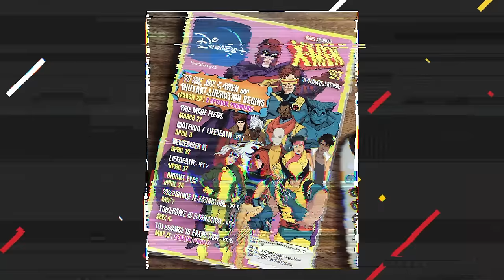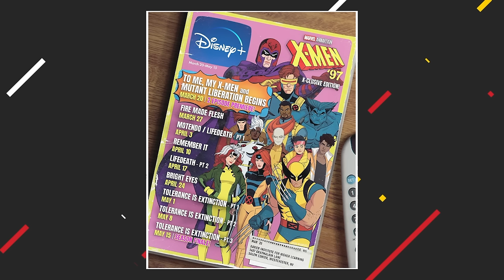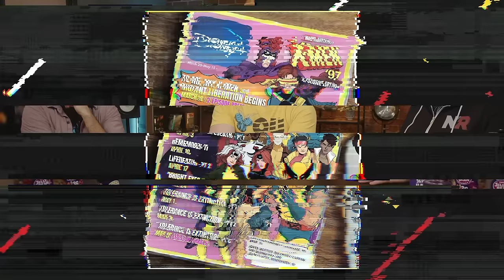Did Charles Xavier ACTUALLY Die Between Series?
The first two episodes of X-Men 97 left us with a handful of questions - namely is Professor X REALLY alive or dead? And what's going on with the original X-Men. From Gambit and Magento, to Storm, join Coy Jandreau, Hector Navarro and Brandon Barrick as they discuss.

Host: Brandon Barrick
Host: Coy Jandreau
Host: Hector Navarro
Producer: Evan Yee
Editor: Karla Espino
Studio Technician: Matthew Prince
Head of Production: John Costa

00:00 - Intro
05:49 - Is Professor X really dead?
15:35 - Will we see the Original X-Men?
25:42 - How do Magneto and Rogue Touch?
29:54 - Choose Your Player - Magneto or Gambit?
31:30 - What will X-Men '97 Take from the Comics?
34:51 - Non X-Men Cameo Predictions
39:18 - The Age of Apocalypse Timeline?
39:49 - Rogue and Magneto's Love Child Storyline
41:31 - Will Deadpool Enter the Chat?
49:05 - Magneto's Southern Lawyers
51:09 - Sign off